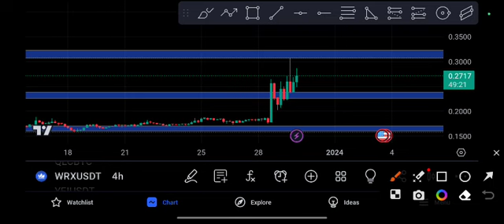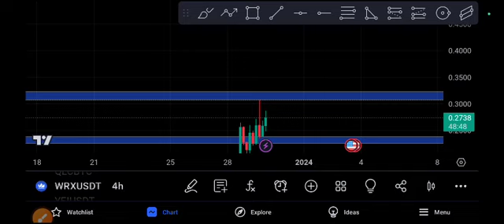WRX coin to the MOON! WRX Price Prediction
Queries Solved:
1.  today target
2.  price today
3.  price prediction
4.  token today target